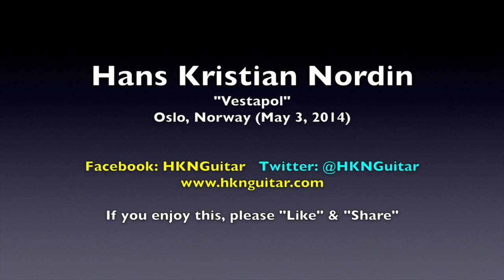Hans Kristian Nordin - Vestapol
15-year old Blues guitarist Hans Kristian Nordin playing the fingerpicking classic song Vestapol.